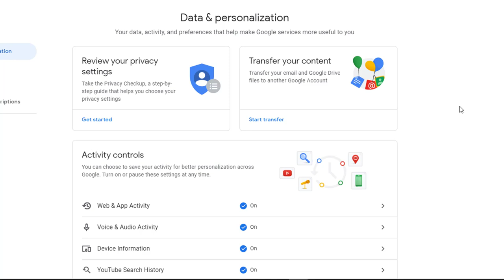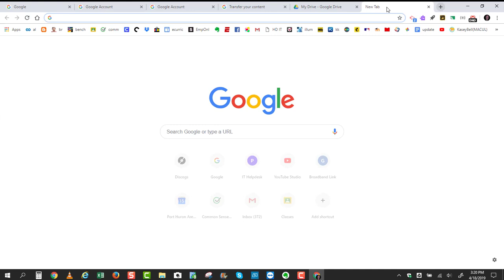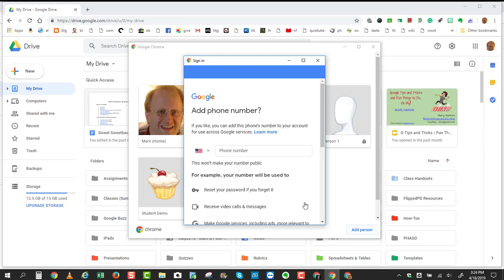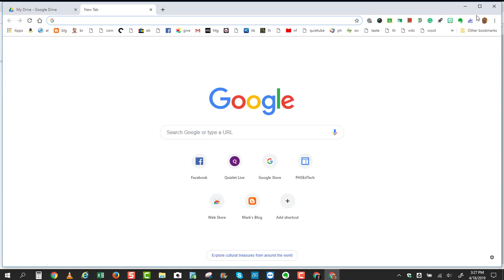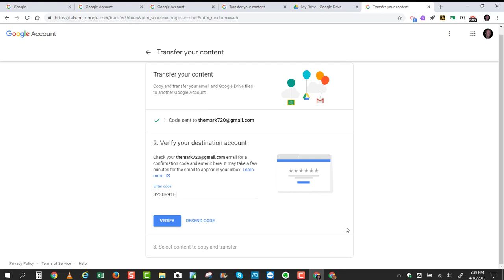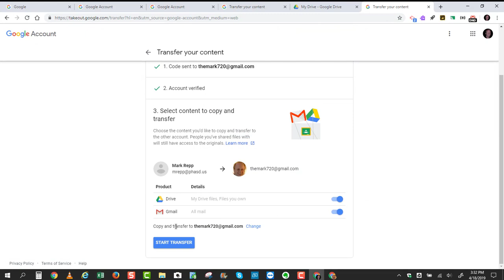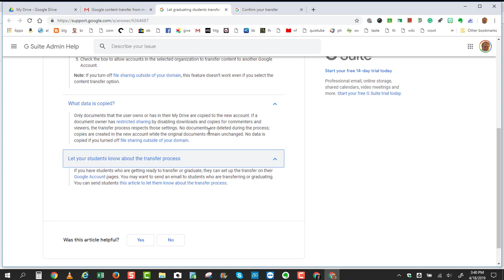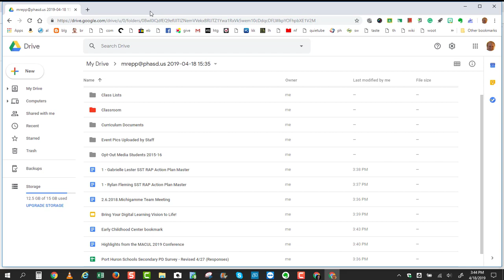Transferring Google Drive Data from a School Account to a Home Account (Method 2: Under 15 GB)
This video shows method #2 of backing up data from a school district Google account. Recommended for students and staff who have less than 15 GB of data and want to move all of their Google Drive and/or Gmail data to a home gmail.com account. This method will leave the documents fully intact and in the same Google format.

If you already have a home Gmail account, you can jump ahead by opening a new tab and copying and pasting this